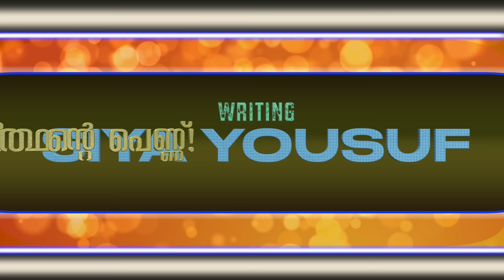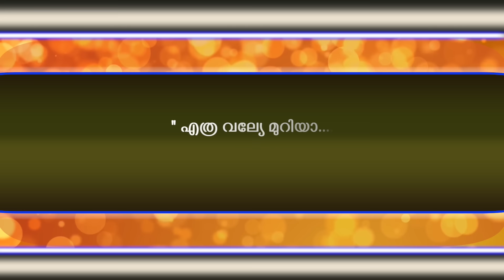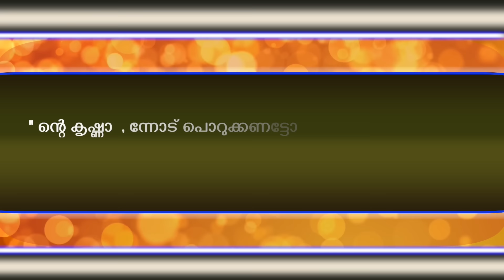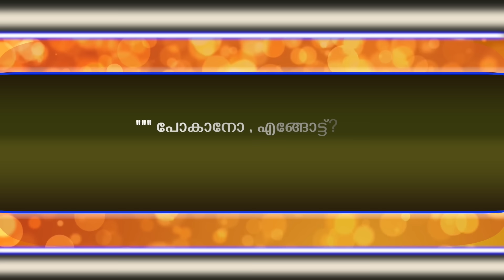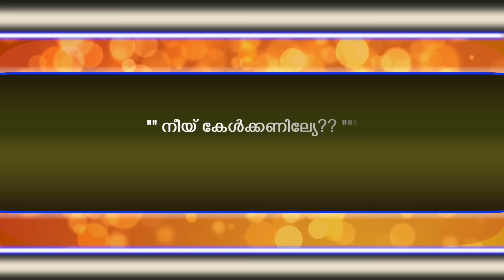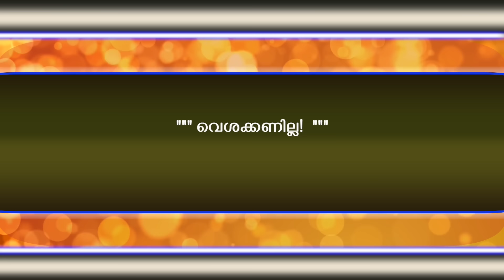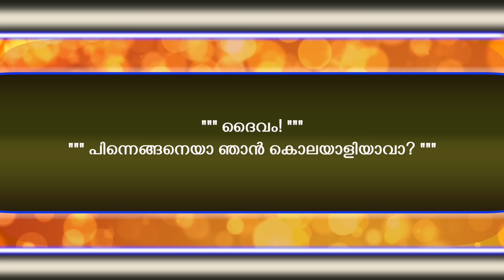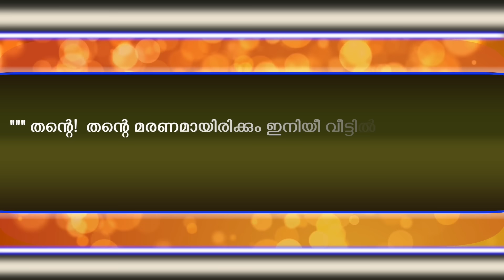എഗ്രിമെന്റ് ഭാര്യ - Shahul Malayil